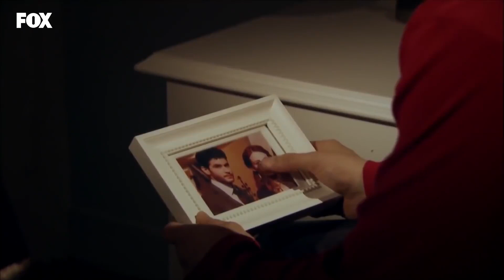Başka Bir Evrende, En Güzel Halinle - Lale Devri Özel Sahneler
Lale Devri - Toprak ve Çınar Özel Sahneler
GERİDE KALDI O GÜNLER

YAPIM: AVŞAR FİLM
YAPIMCI: ŞÜKRÜ AVŞAR
YÖNETMEN: YASİN USLU
SENARYO: SEMA ERGENEKON & EYLEM CANPOLAT
TÜR: DRAM